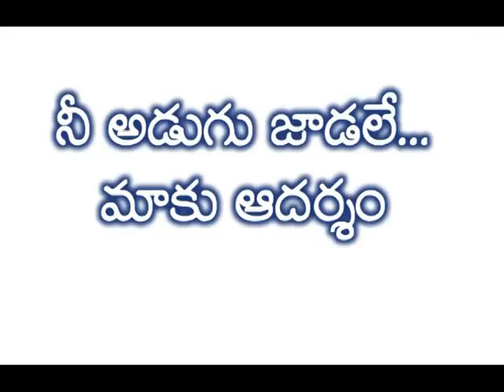64 Ysr & Jagan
MOHAN : Mohan is an Indian wellknown journalist,
              Cartoonist and Artist.

Born from : Andhra Pradesh.

Country      :  India.

Brief History of Cartoons:
It is said that even dictators, leave alone democratic governments, fear the political cartoonist and his strokes. You can thus judge the freedom in a country by judging the freedom its cartoonist enjoys. But what is it about this apparently small sketch that makes it so adored by the public and abhorred by the powers that fail?

First of all, a cartoon is that rare creation that wraps art, portraiture and comment in the same picture. It appears funny but the message it delivers is hardly that. When satire and wit blend with comic strokes, what emerges is a potent combination, a deadly potion, a cartoon that can hit governments harder than a thousand word editorial can. This is speaking for the political cartoonist.

"anderson cooper" anderson talent "speed painting" painting surprise "talent show" cool "speed painter" reveal "Morgan Freeman (Theater Actor)" iPad "iPad Art" Painting "Speed Painting" Portrait Photorealsitic "Digital Art" Apple "iPad Air" Procreate "Finger Painting" Brushes "How To" "best 3d tattoos" "3d tattoos" "tattoos 3d" "best tattoos" "3d spider tattoo" "3d butterfly tattoo" "realistic tattoos" "realistic butterfly tattoos" "realistic tattoo" "top 100 3d tattoos"